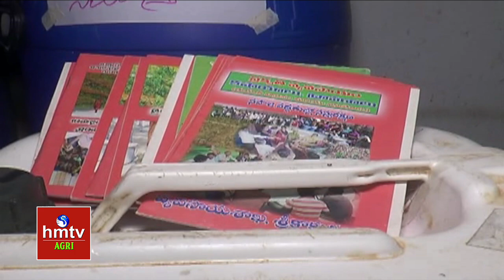పూల పంటలైనా.. సహజంగానే పెంచుతున్నా | Organic Farming | hmtv Agri